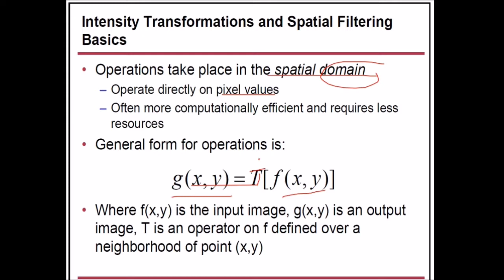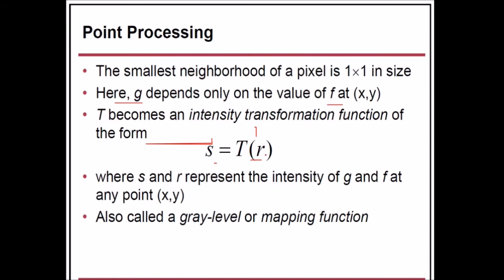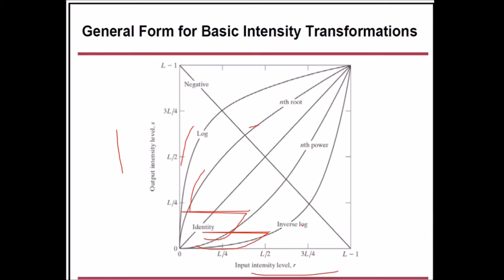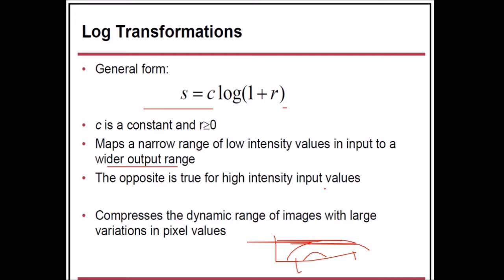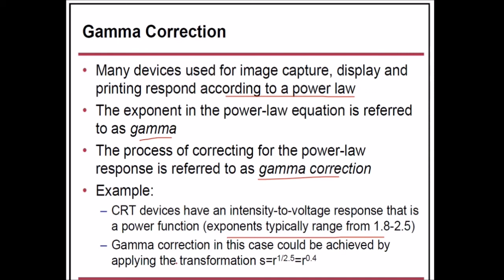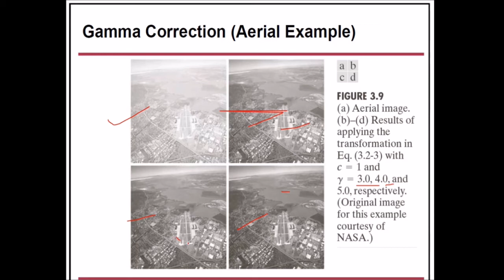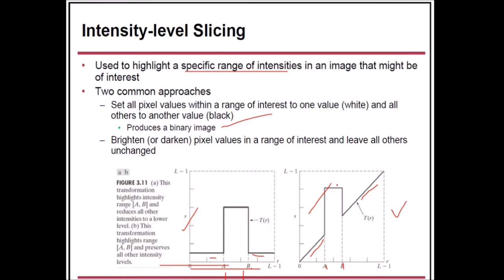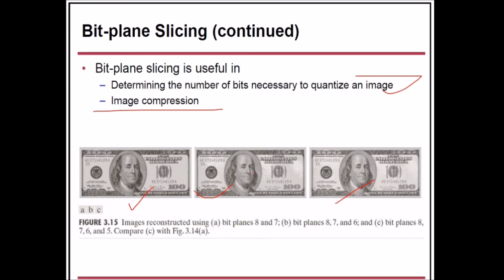INTENSITY TRANSFORMATIONS AND SPATIAL FILTERING